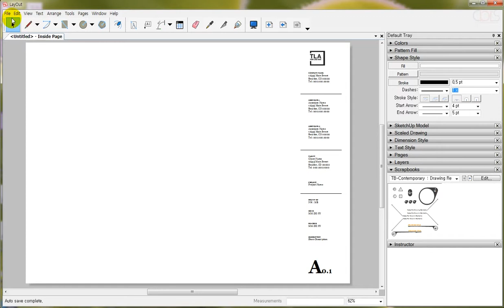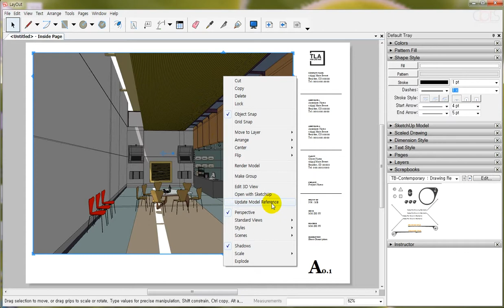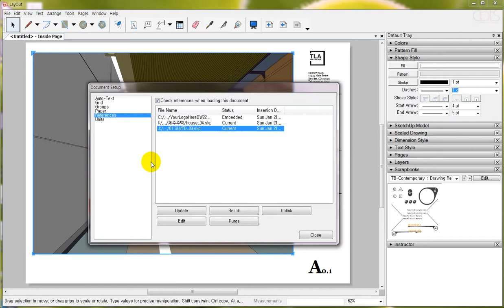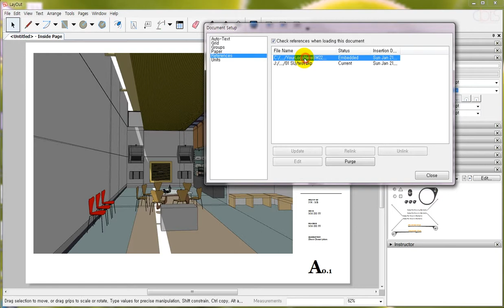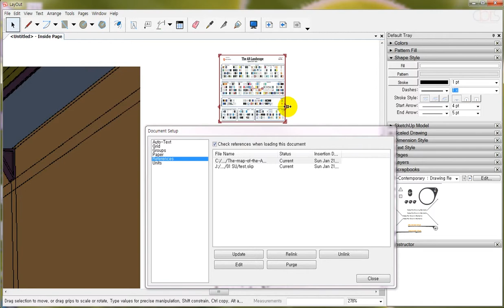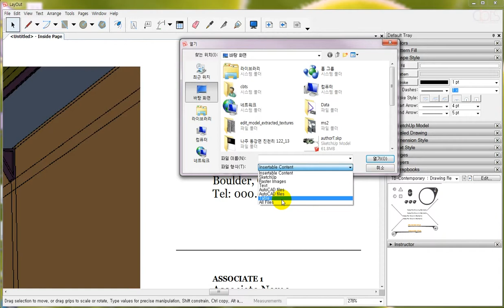12 스케치업 파일 import와 update, 객체 참조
기초부터 차근차근!
스케치업 최적의 문서화 파트너, 레이아웃(LayOut)!
기초 튼튼 레이아웃 국내 최초 튜토리얼 영상으로, 보다 완벽한 스케치업 솔루션 완벽 습득!
12. 스케치업 파일 import와 update, 객체 참조

-본 영상은 트림블 스케치업 2018을 기준으로 구성되었습니다-